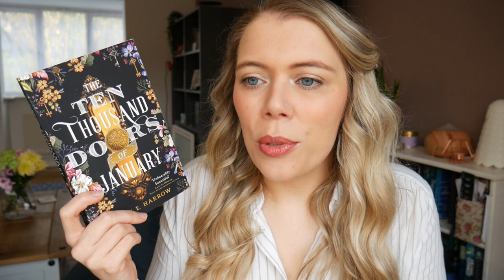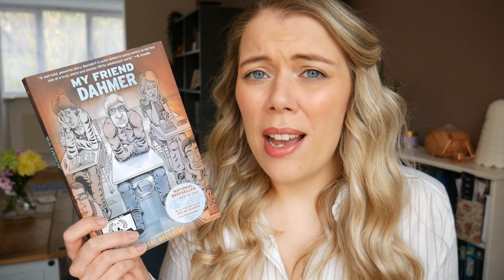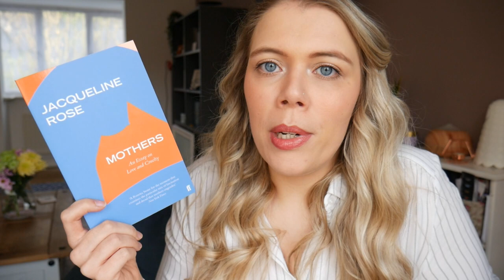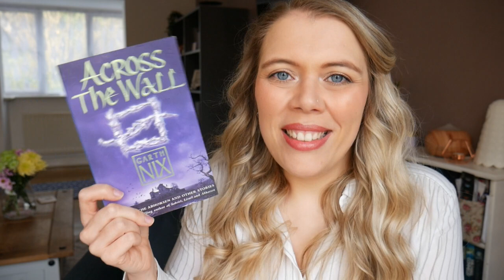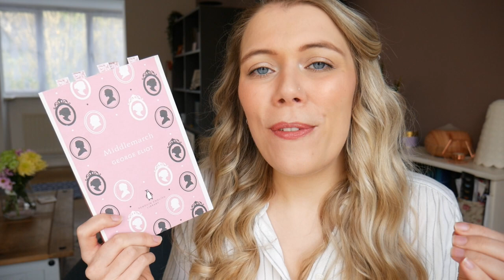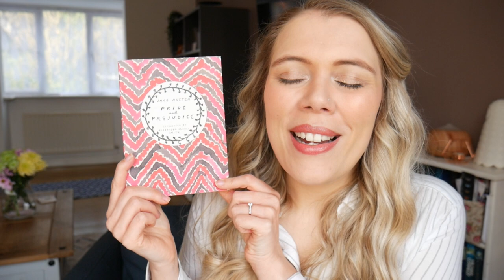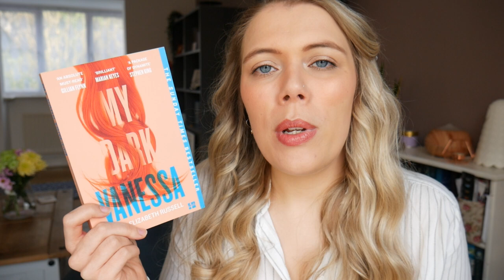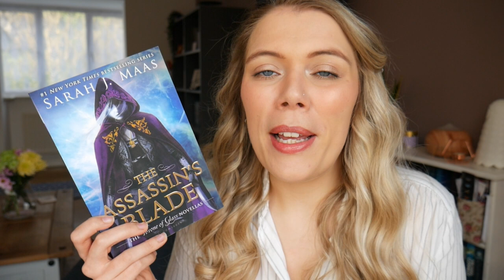Reading Wrap-Up | March 2021 [CC]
Thank you for joining me for another video, let me know what you've been reading recently in the comments :)

✨ Books mentioned ✨

1. The Ten Thousand Doors of January by Alix E. Harrow
2. Solutions and Other Problems by Allie Brosh
3. My Friend Dahmer by Derf Backderf
4. Milkman by Anna Burns
5. Mothers; Essays by Jaqueline Rose
6. Across the Wall by Garth Nix
7. Kingdom of Souls by Rena Barron
8. Middlemarch by George Eliot
9. The Furies by Katie Lowe
10. If My Body Could Speak by Blythe Baird
11. A Song Below Water by Bethany C. Morrow
12. The Poet X by Elizabeth Acevedo
13. Pride and Prejudice by Jane Austen
14. My Dark Vanessa by Kate Elizabeth Russell
15. The Assassin's Blade by Sarah J Maas